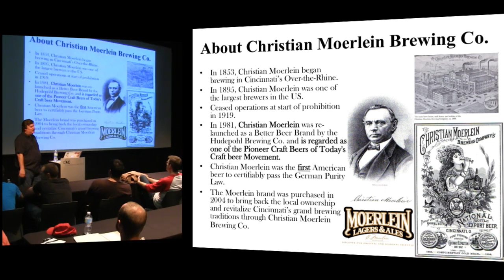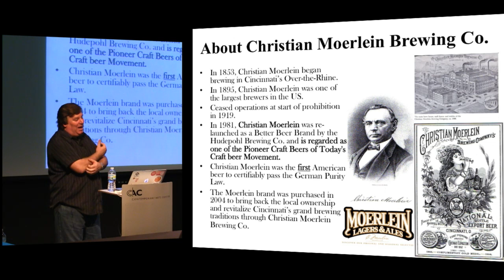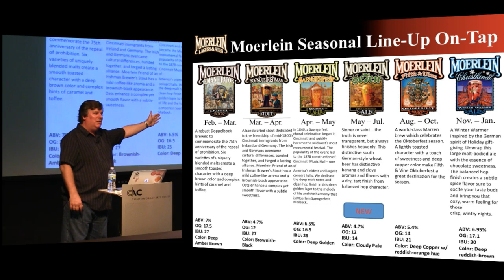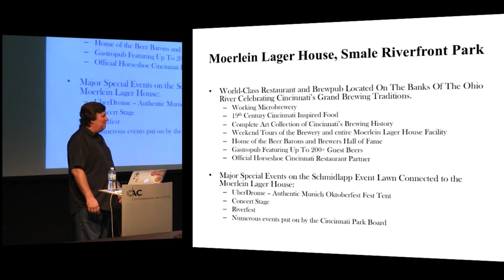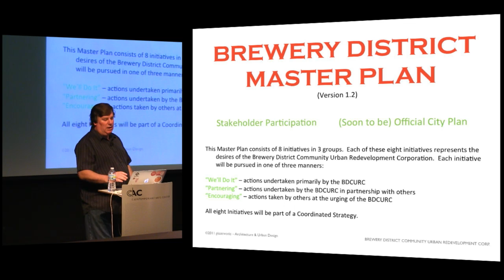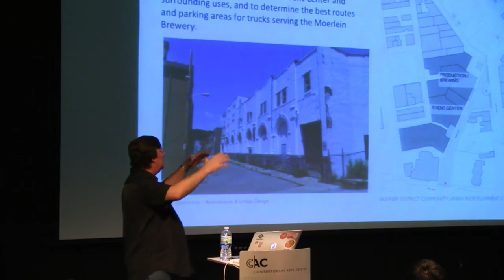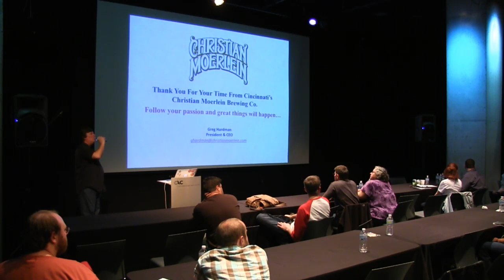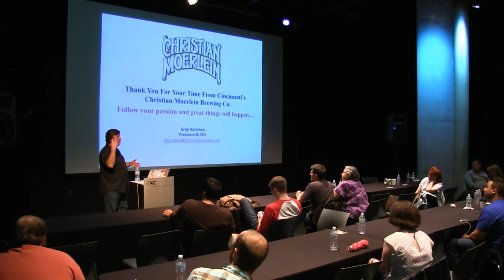QCMerge 2013 - Greg Hardman: Revitalizing Cincinnati's Brewing Heritage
Greg talks about the revitalization of Cincinnati's brewing heritage and how his Christian Moerlein Brewing Company has taken a leadership position in bringing back a city's brewing culture. He will explore the Brewery District's strategic master plan and how it will create a new energy for the city and be an economic driver through heritage tourism. Intro Song: So Many Numbers
Artist: You, You're Awesome